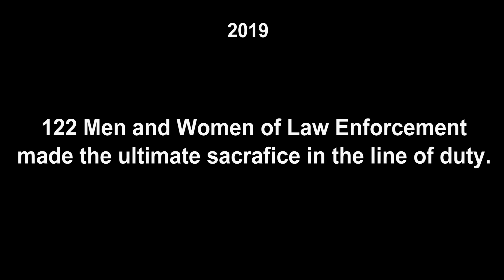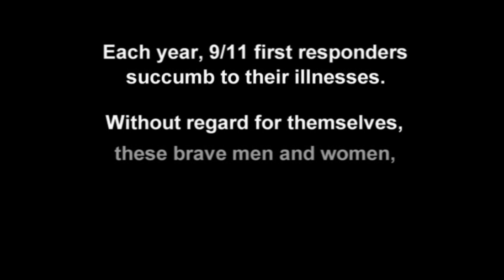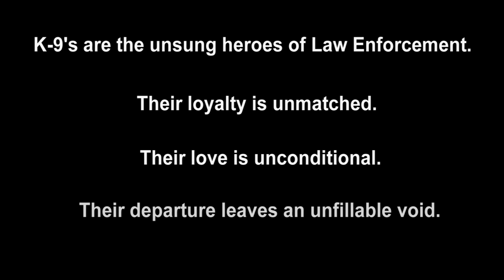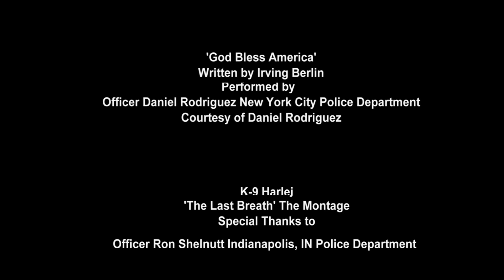2019 Police Officers Memorial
Dedicated to the men and women of Law Enforcement, who made the ultimate sacrifice to protect and serve.